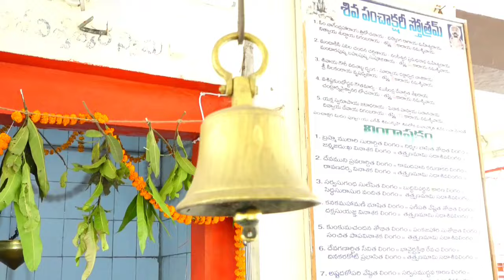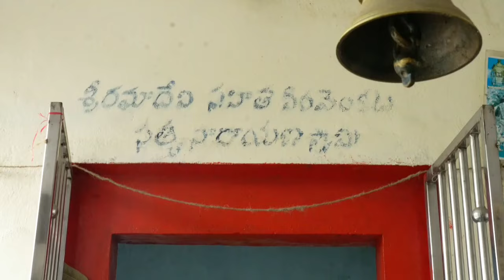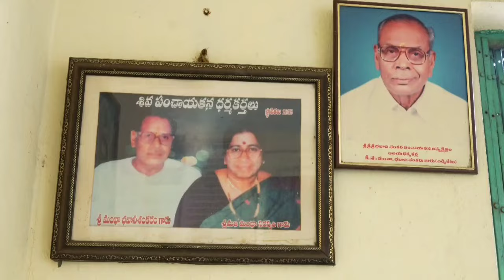Dwajasthambha Pratishtha - Rega Sree Bhavani Sankara Panchayatana Divya Kshetram